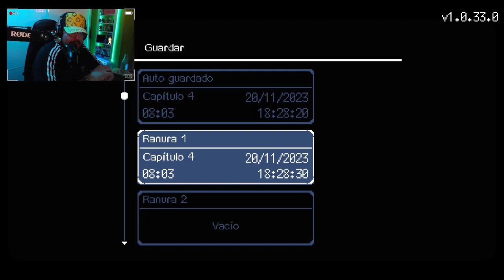A Space for the Unbound #9: ¿Descubriendo la verdad?